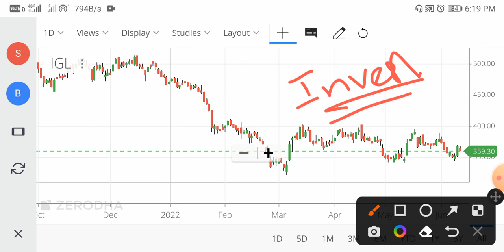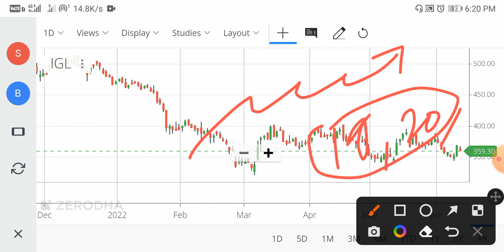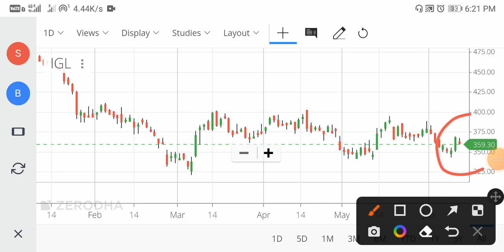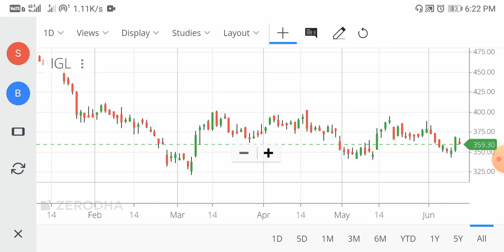IGL Share Latest News || IGL Share News Today || Indraprastha Gas Share Latest News